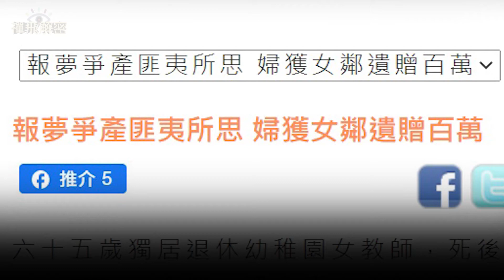【預告】報夢爭產奇案 香港曾發生以報夢為由打官司爭遺產案, 原訴人獲勝訴, 唔通法庭都認為報夢真有其事?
禪飛解密 第072集 2021年09月05日 歡迎支持本頻道製作 加入禪飛解密Patreon(會員優先觀看影片、尊享私密彩蛋及mp3純聲音檔 )